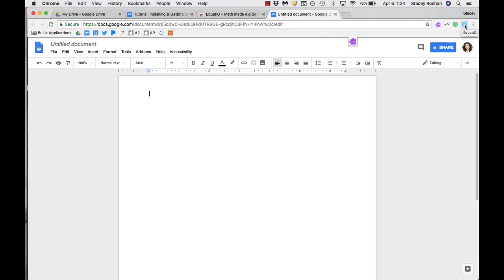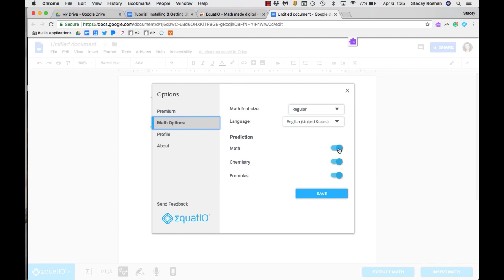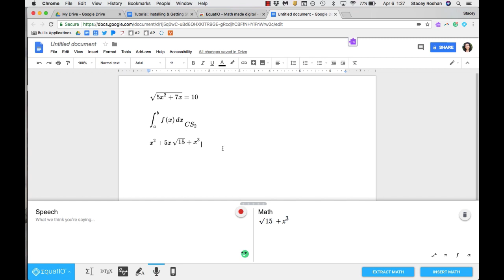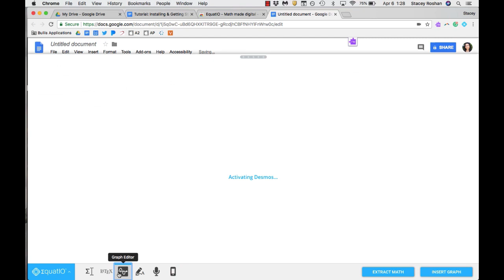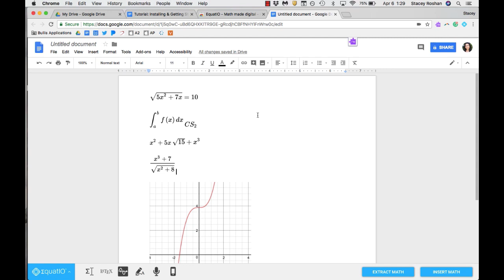Student Tutorial: EquatIO Overview in Google Docs